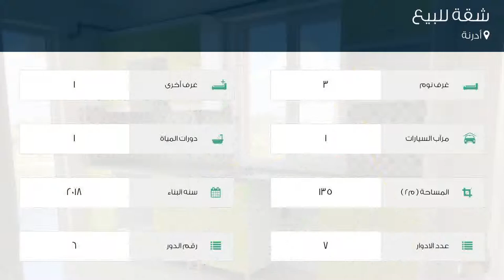شقة للبيع في أدرنة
تفاصيل العرض:-

رقم: 4073105

ميزات:-

3 الغرف, 1 غرف أخرى, 1 عدد دورات المياه, 1 سعة مرآب السيارات, 7 عدد الأدوار, 6 رقم الدور, 2018 سنة البناء, غاز, مطل على المدينة, سكني, مصعد, صالة